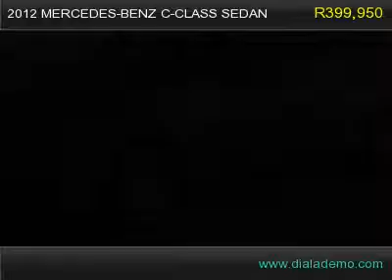2012 MERCEDES-BENZ C-CLASS SEDAN